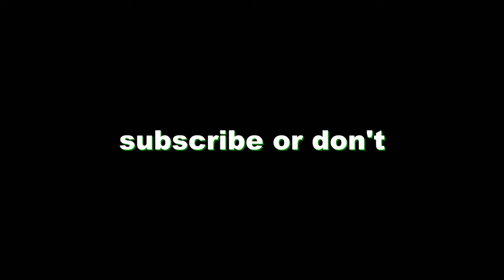how i blockhit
this the how i do the blockhit

pack: eum3 by stamperstimper